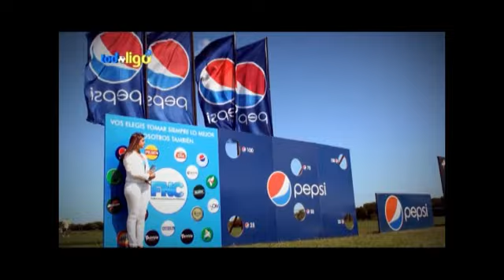piloto Todo liga web.mp4